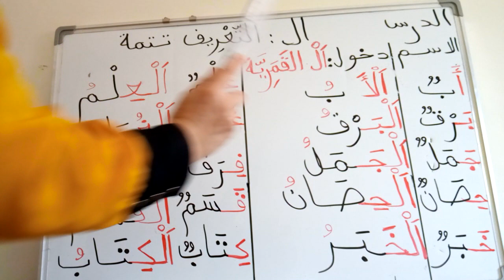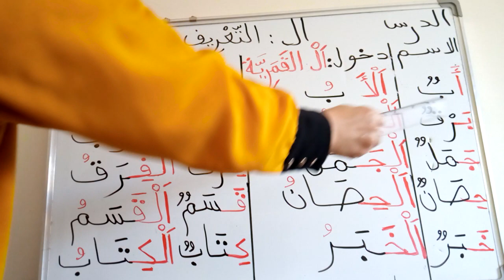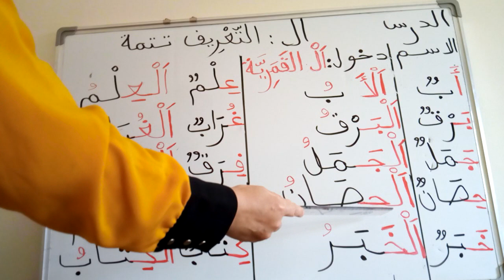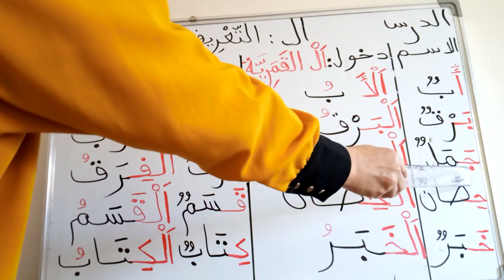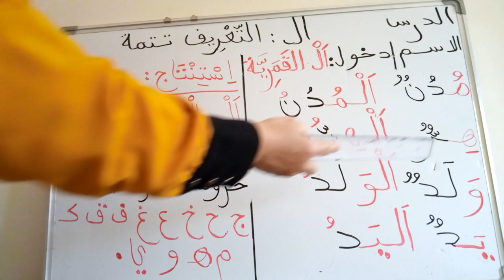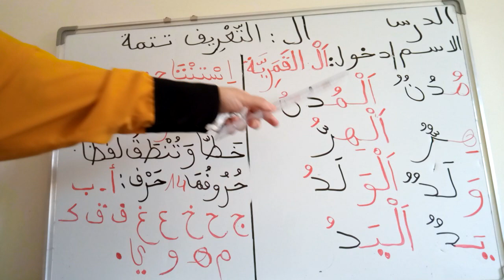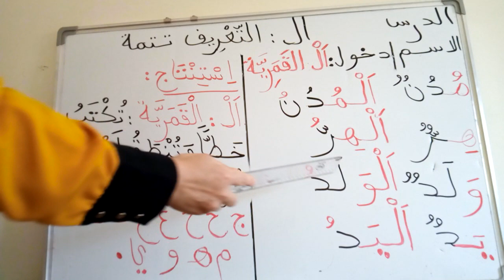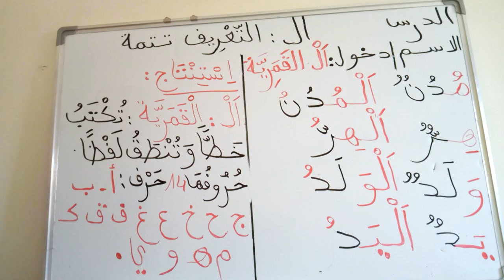درس اللغة العربية (11) ال التعريف -ال القمرية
يشرح هذا الدرس ال القمرية